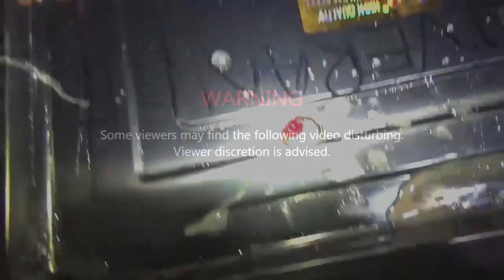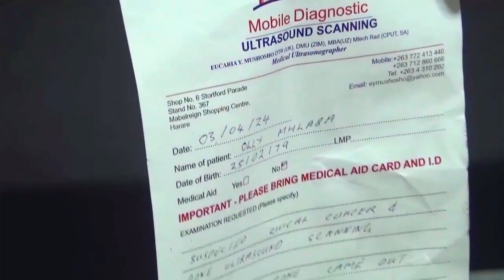Zimbabwe Prophet is Healing Cervical Cancer- Watch as Doctors Confirm